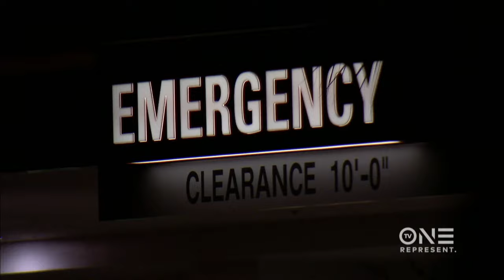Justice By Any Means | Justice For Islan Nettles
A mother seeks justice when her transgender daughter is murdered in the middle of the street and eye witnesses fail to speak up. Full Episode